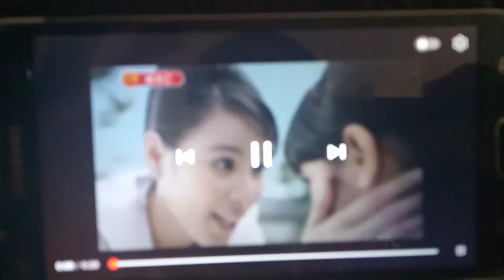維多C 秋天天氣轉冷版 廣告